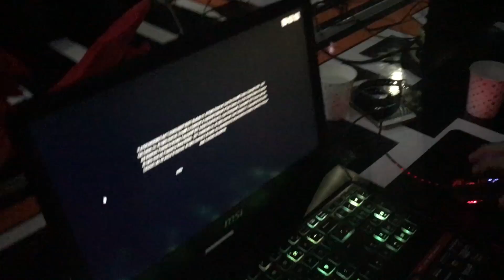HEP BERABER | Dost, Panda, Easter, Rocko, Fedupsmania, Talha, Boşluk, Enis, Oyun Fatihi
MSI ve NVIDIA'nın birlikte düzenlediği oyun etkinliğinden bazı anlar ve etkinliğe katılan isimlerin sizler için mesajı karşınızda :)